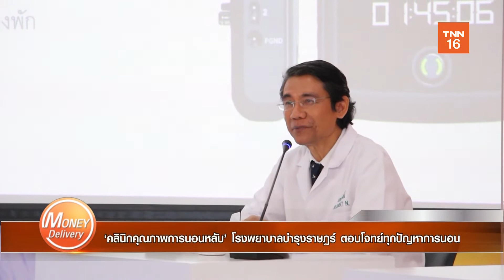‘คลินิกคุณภาพการนอนหลับ’ โรงพยาบาลบำรุงราษฎร์ ตอบโจทย์ทุกปัญหาการนอน | 8 ก.ค. 65 | Money Delivery